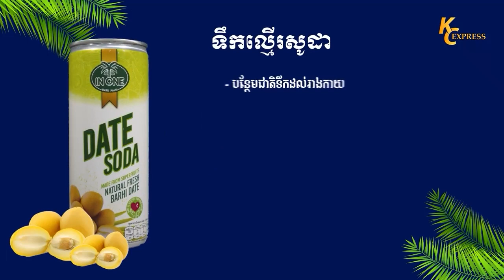ម្ចាស់ដីធ្វើរបងរំលោបយកចំណីព្រែក២០ គាត់មានឈ្មោះ ត្រែវ ជនជាតិវៀតណាមគាត់ធ្វើរបងរំលោភយកចំណីព្រែក